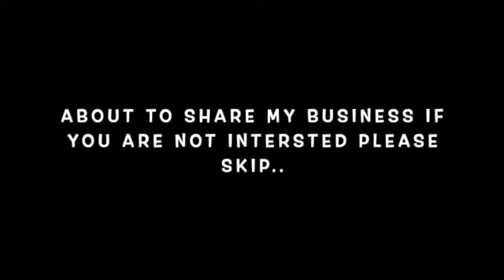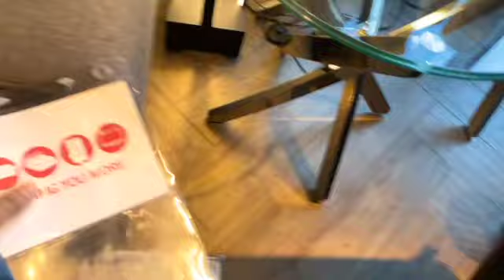BUYING OUR LUXURY LIVING ROOM COUCH | ABIANDFAMILY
CONTACT TO THIS HAIR IS : WATSSAP : 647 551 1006 HER NAME IS RISKIYA!

LINK TO LEILA & MALEEKA'S CHANNEL  @Famous Sisters

If you are new here My name is Abi Mom of 5 beautiful kids. I am here with the other 4 + my lovely caring husband. I have been documenting my life with them since they moved here to Canada 2 years ago. It's a roller coaster and I love every bit of it. 😘

COOKING CHANNEL  @ABI'S COOKING